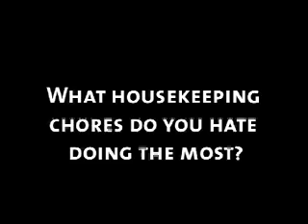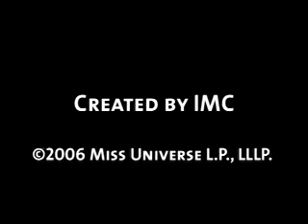Miss Teen USA 2006 Close-up video - Kansas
Gentry Miller, Miss Kansas Teen USA 2006, in her close-up interview video at Miss Teen USA 2006. Gentry made the top ten in the final competition